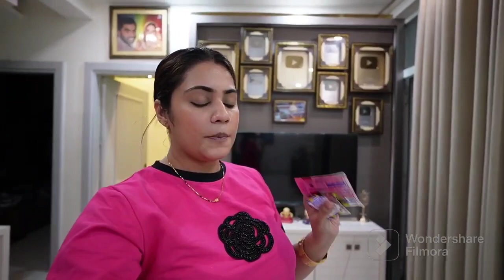payal Malik bank m nhi bar m kaam@Armaan Malik 2154.payal Malik Armaan ki pehli biwi nhi h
Armaan Malik p lge rape alligation
payal Malik k naam payal nhi h
@Armaan Malik 2154